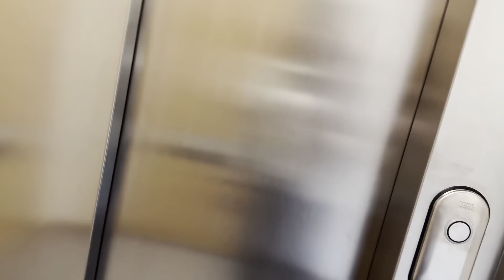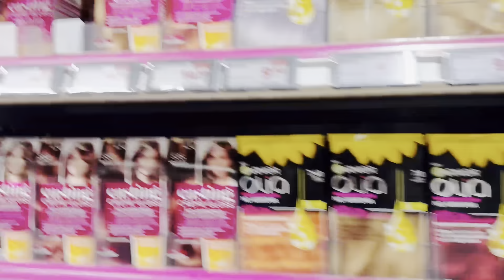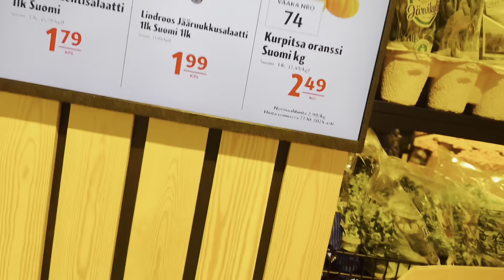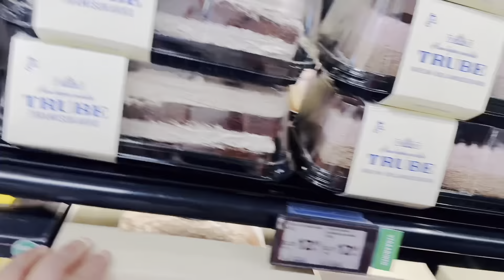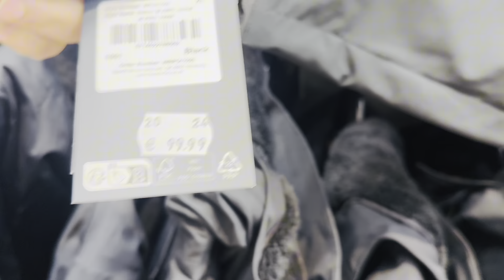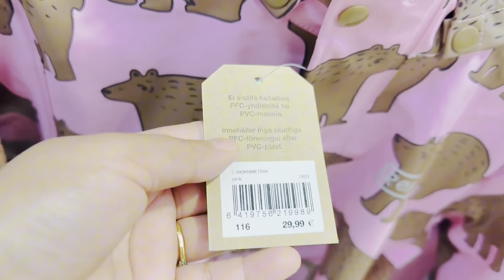FINLAND 🇫🇮 IS MORE EXPENSIVE THAN OTHER COUNTRIES // EUROPE UPDATED// Pramila puri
In today’s video, we’ll be exploring whether Finland is expensive or not when it comes to grocery shopping and household essentials. I’ll be taking you along as we check out the prices of everyday items like food, cleaning supplies, and more, so you can get a better idea of the cost of living here. Let’s dive in and see if Finland really lives up to its reputation for being pricey!

In the video titled “Finland: Expensive or Not? Grocery Shopping and Household Costs,” the creator takes viewers on a shopping trip to explore the cost of living in Finland, focusing on everyday groceries and household essentials. The video breaks down common items like fresh produce, dairy products, bread, and cleaning supplies, comparing their prices to other European countries. The vlogger highlights specific Finnish products and their price tags while also showcasing how much typical household expenses, such as kitchen items and basic utilities, might cost. By the end, viewers gain a clear sense of whether Finland is truly expensive for everyday needs, providing a realistic overview for potential tourists or those considering moving to Finland